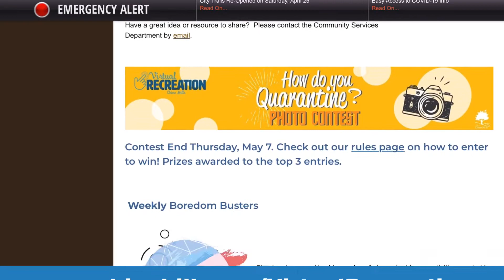Launch of Virtual Recreation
A promotional video for the launch of the City of Chino Hills Virtual Recreation program.